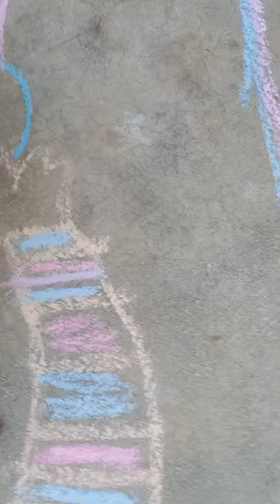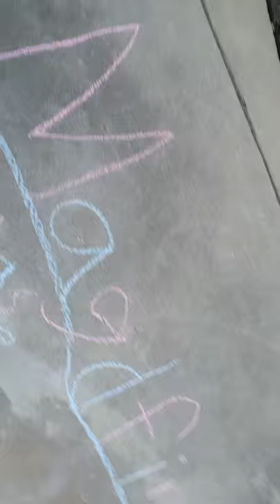Bubble Gum Guy under a Magnified Glass